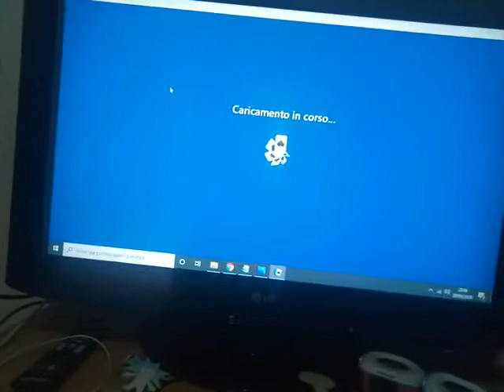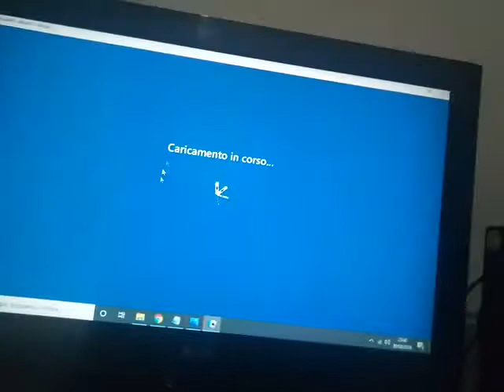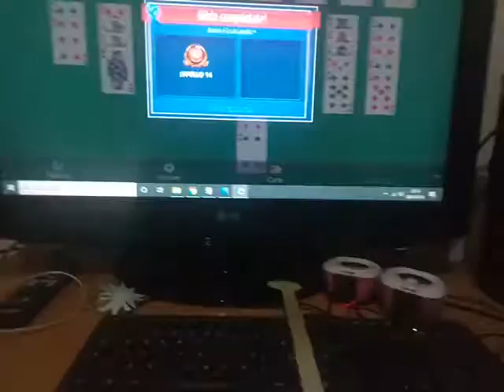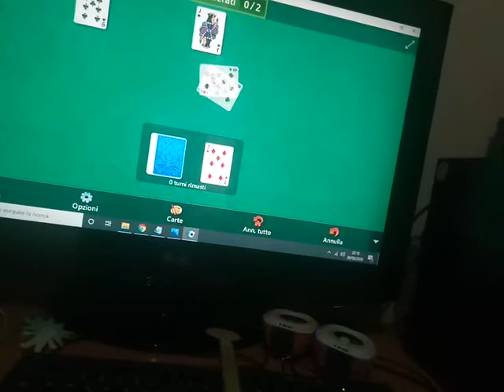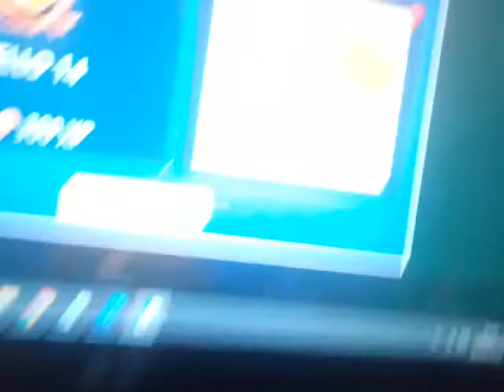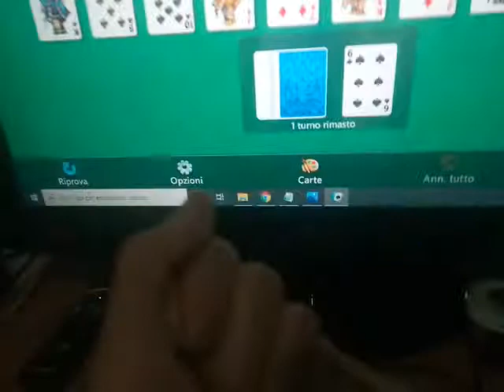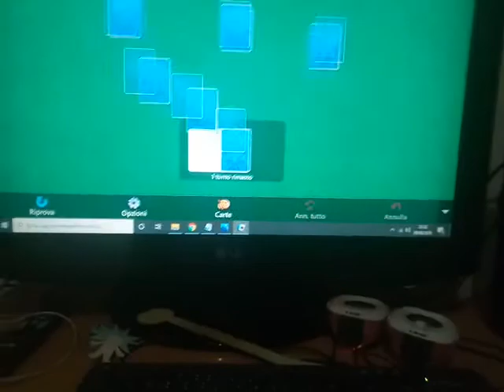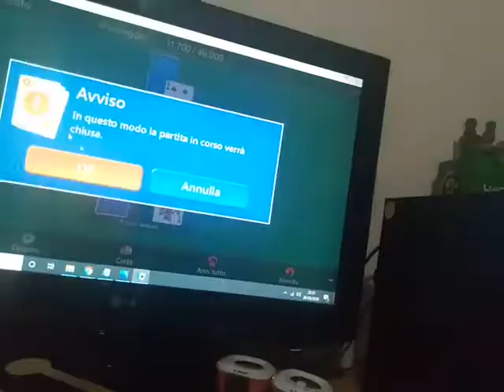Dane,the wow,yes - Microsoft Solitaire Collection - Sfide Quotidiane + Mini Tango a 2 Partite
Facciamo. Facciamo qualcosa. Il Wow,una novità. Qui,Microsoft Solitaire Collection. Il Wow,agosto,voglio la vacanza,ci saranno altre vacanze di Aurora. Il Wow,25 agosto,9° compleanno di Antonio Pirrò. Il Wow...settembre... Tutto Wow,ve lo assicuro,il Momento.
Let's do. Let's do something. The Wow,a novelty. Play Microsoft Solitaire Collection. The Wow,August,I want vacation,there will be other Aurora's holidays. The Wow,August 25,9th birthday of Antonio Pirrò. The Wow...September... Everything Wow,I assure you,the Moment.